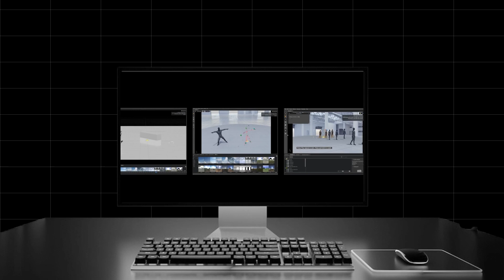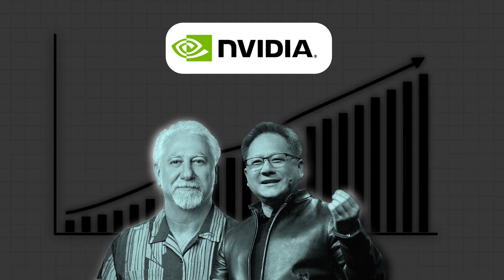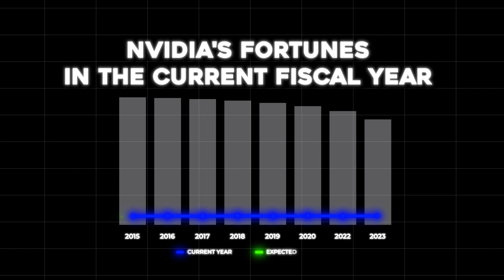NVIDIA's Trillion Dollar Scam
(00:00): Introduction and overview
(01:16): NVIDIA's success and biggest failure
(02:31): NVIDIA's future prospects and market growth

Discover the incredible rise of NVIDIA, from a small GPU company to a trillion-dollar industry leader. Explore how their GPUs revolutionized gaming and became crucial for AI workflows. Uncover the challenges they faced, their future potential, and the global impact of their dominance in the GPU market. Join us as we dive into the captivating story of NVIDIA's success.